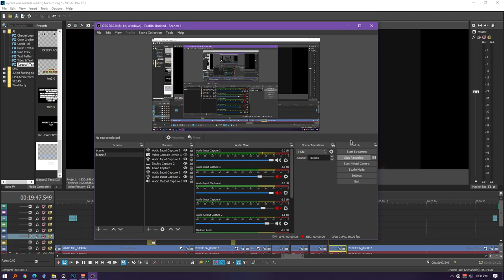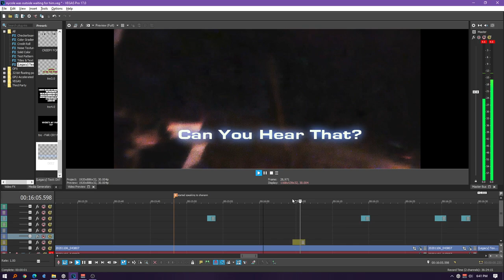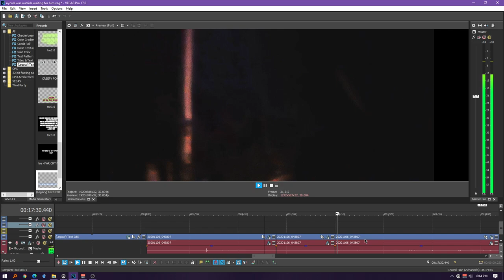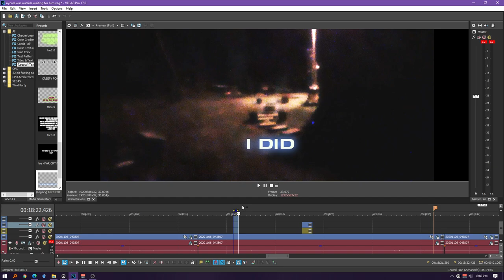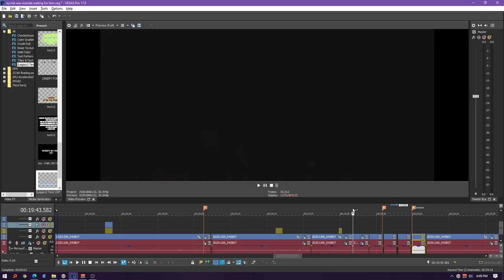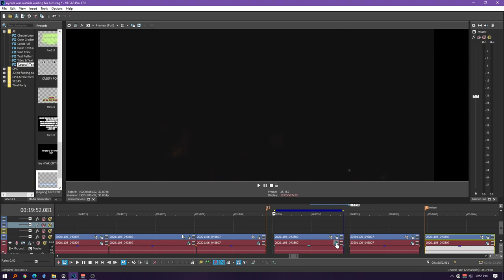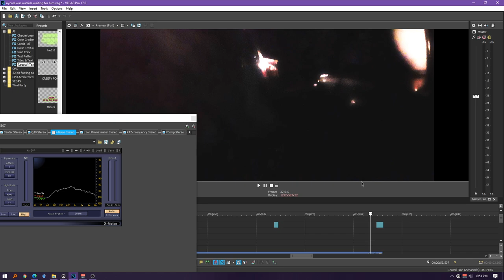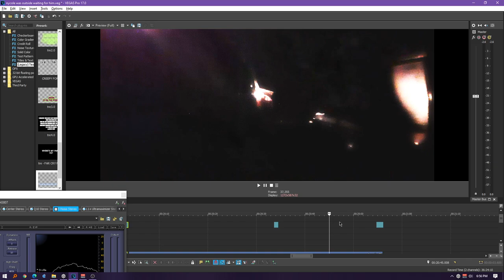🔴 AMAZING MESSAGE from SHANANN WATTS! Nichol is GUILTY 100%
Donate $20 I will do a session reaching out to the person that you choose, either evp, ghostbox, or Echovox R. I will do a 30 min session, and then review it for replies. You can choose to have it public, or I will send it  straight to you if you want it to be personal. Nothing in the Paranormal is a guarantee, but I will do my very best to help you reach them for you. I have tried this in the past and got some amazing replies.

 To watch all of the videos I have done on the Shanann Watts Case, everything from CW and NK interview with the police, finding evps embedded in the audio, to the k9 video, the video where the police first showed up speaking with Shanann's Friend, to the sessions I have personally spoke with The spirit of Shanann Watts click the playlist below. There have been some amazing sessions done on this case, I honestly consider Shanann Watts a friend, I know some may think that is weird but we have formed a strong friendship.

want to watch a past live stream where i reached out to loved ones for viewers in chat?